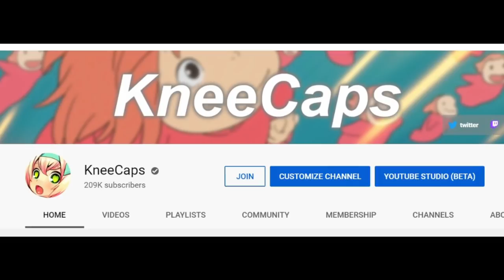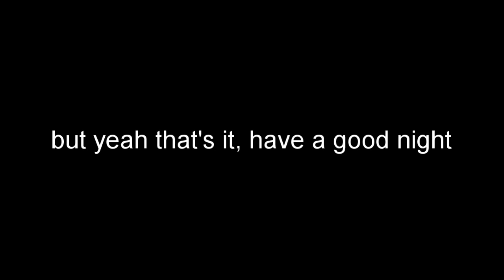to the people that haven't watched anime part 2